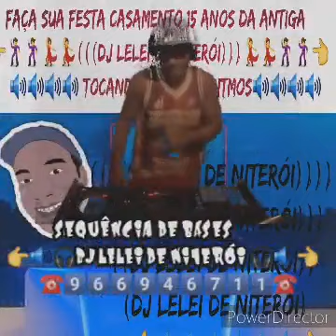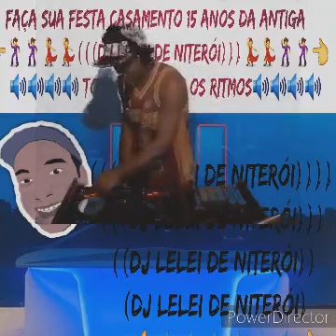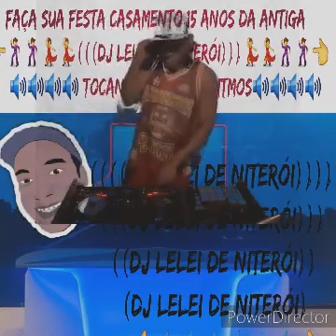PODCAST DE BASES AO VIVO DJ LELEI DE NITERÓI